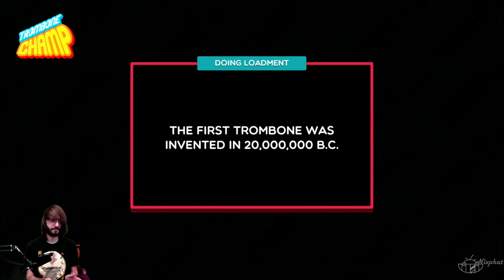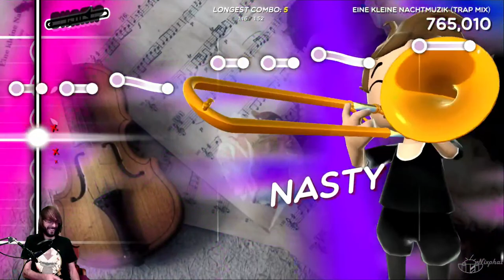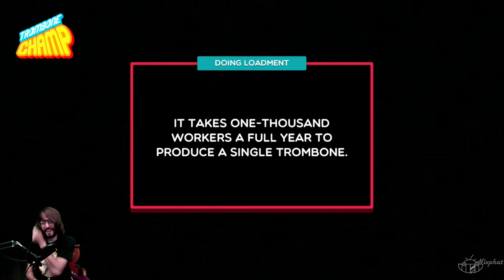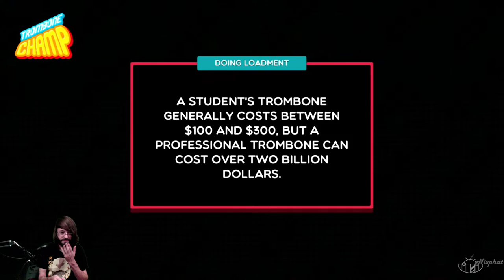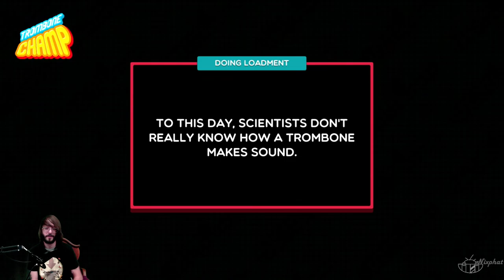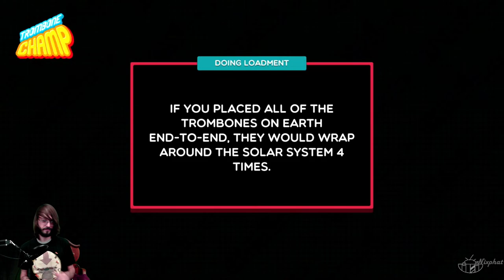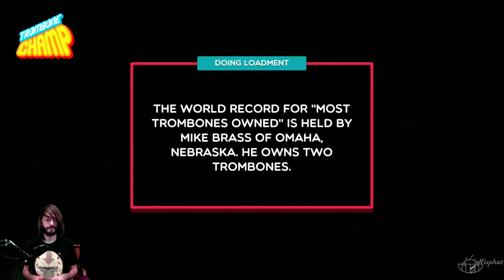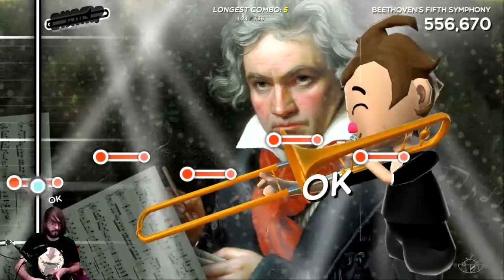Trombone Champ | The Ultimate Trombone Journey!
Welcome to Nixphat where tonight I'm hitting up Trombone Champ on the Nintendo Switch! Let's play our way to victory in this goofy adventure!

Chat Rulez:

1.) Keep the chat roughly PG-13 (preferably no s, b, f, words)

2.) No spamming

3.) No trolling

4.) For self promotion, please post in the appropriately provided discord channel

5.) No hot subjects like religion or politics

I don't claim to be the best video game player (and often am not the best gamer) ever, I am just a huge fan.

The idea is to create a safe place where we can all come together to enjoy video games and each other! I hope we can build a great community together and really appreciate any support that you have shown!

In order to stay compliant with YouTube's policies I would like to say this channel is geared towards a PG-13-esque audience. While anyone is welcome, sometimes the games I will play are going to be mature, and swearing (within reason) is acceptable in the chat. I probably will still refrain from cussing or more mature content for the most part, but I thought it would be fair to warn anyone now :)

We're all here just hanging out and having fun. I hope you can join us and feel the same!